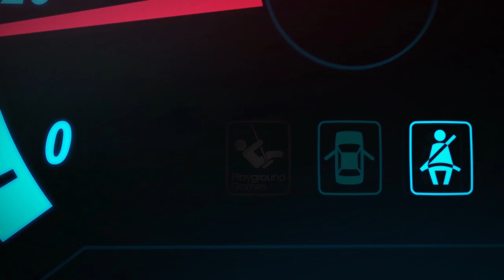Forza Horizon 4 (TH) | EP.142 | BMW Z4 (2011)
ทุกวันจันทร์ - ศุกร์ เวลา 10.00/12.00/14.00 และ 17.00 น.

Laptop Specs : Acer Nitro 5(AN515-43-R0T3)

CPU  : AMD RYZEN 7 3750H
RAM : 16 GB DDR4 (Dual Channel)
STORAGE : 512 GB PCIe/NVMe M.2 SSD
DISPLAY : 15.6" FULL HD IPS 120Hz
VGA : GTX1650 4 GB GDDR5
OS : WINDOWS 10 HOME